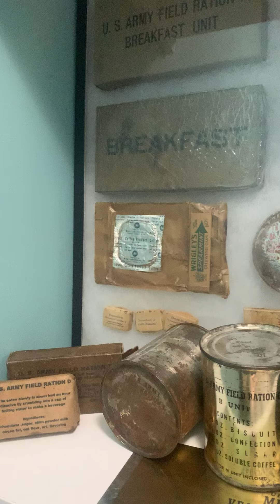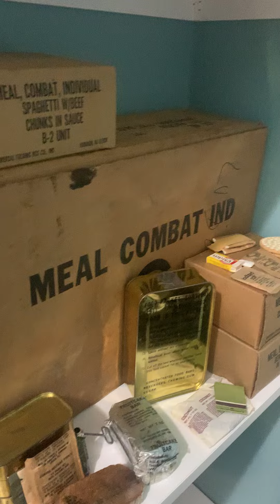Original Military Rations on Display - WWII Korean War and Vietnam War (1942-1970s) Militaria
Just some of our original ration collection that we currently have on display. Many of these items we’ve used as templates for our line of reproductions we’ve made in the past.